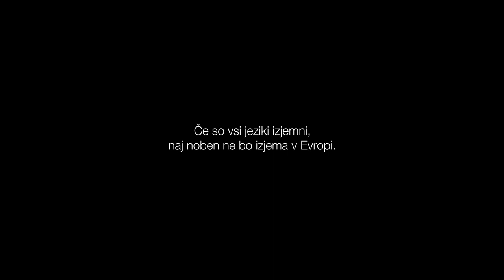EuropaEnCatala.eu [Slovenščino]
[SL] Če so vsi jeziki izjemni, naj noben ne bo izjema v Evropi.

EuropaEnCatala.eu